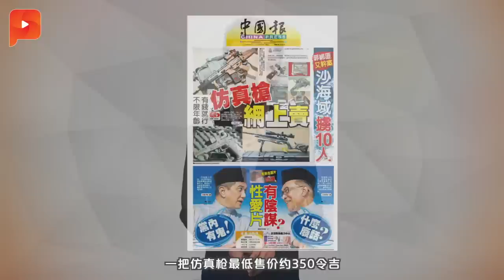IS势弱反威胁大马 阿都哈密：须防自杀式袭击 | 晨报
IS恐怖分子圣战梦不止熄.